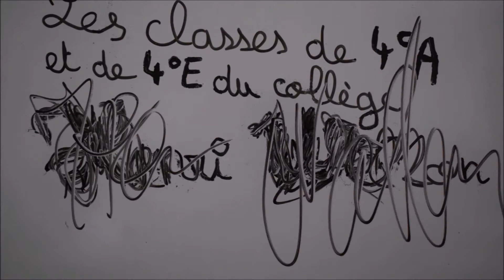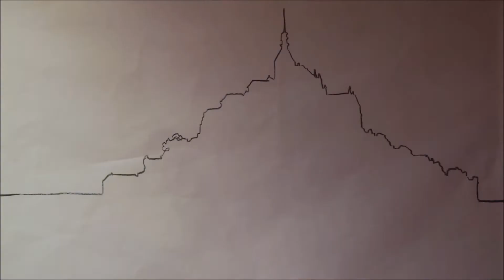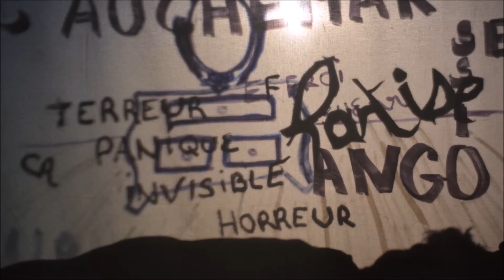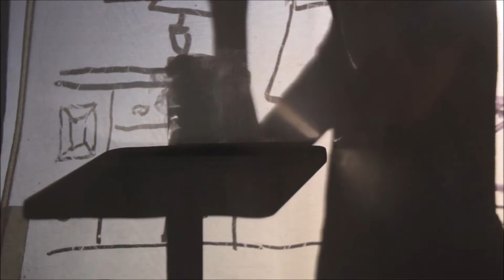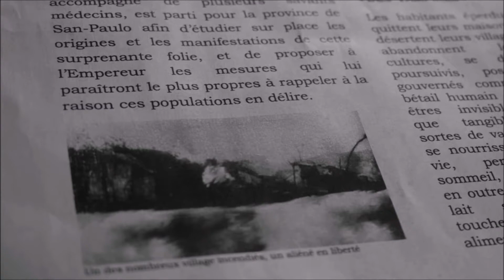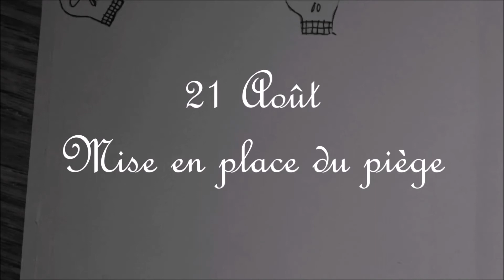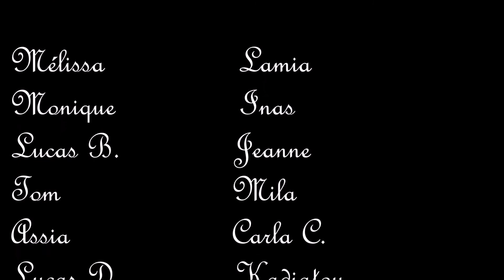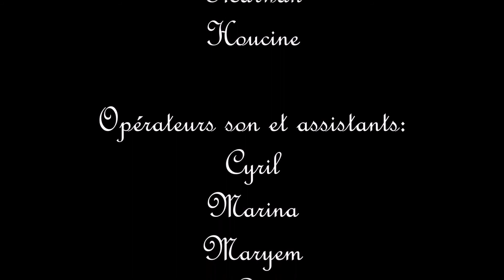LE HORLA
Un film réalisé par des élèves de 4ème du collège Henri Wallon de Vigneux-sur-Seine dans le cadre d'un EPI Français - Arts Plastiques.